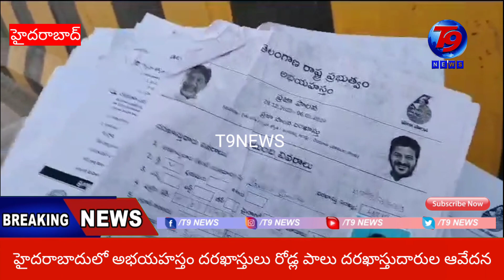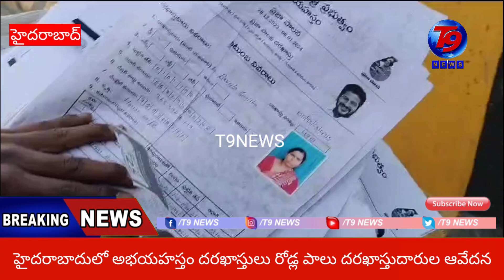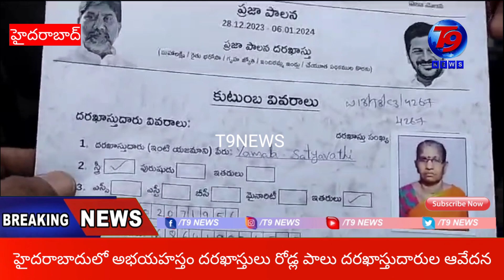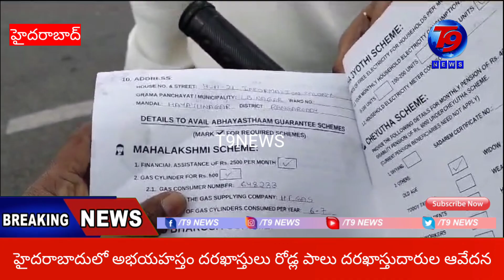హైదరాబాదులో అభయహస్తం దరఖాస్తులు రోడ్ల పాలు దరఖాస్తుదారుల ఆవేదన |T9NEWS Telugu